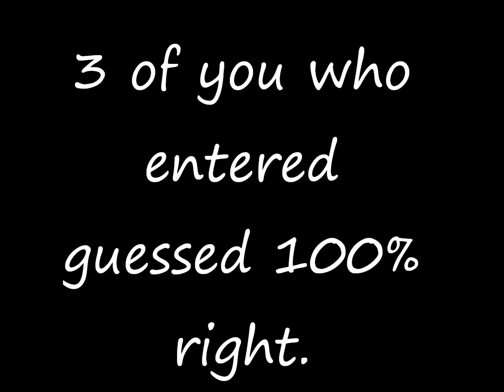Baby name and winners revealed!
Our baby's name is. Brianna Hope